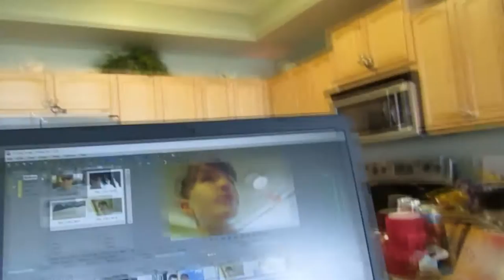Vaca Vlog Day 4 : Exploring the Island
How's it going you guys and welcome to another vacation vlog. Today we rent some bikes and travel around the island. We also visit some souvenir and gift shops and look around. We explore a little on our own and just mess around. Goodbyeee.